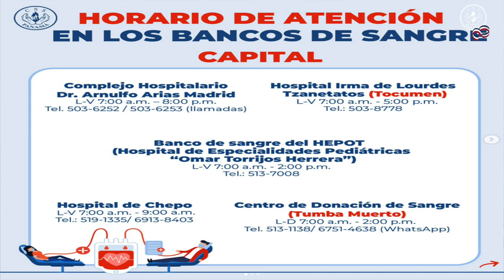Se agudiza crisis de falta de donantes de sangre y plaquetas en el Complejo Hospitalario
En 30 días de cierres y piqueteos, el Banco de Sangre del Complejo Hospitalario “Dr. Arnulfo Arias Madrid” registra un déficit en la cantidad de los componentes sanguíneos en sus  almacenes por la dificultad de los donantes para llegar al centro hospitalario, lo que ha producido un promedio de  35% a 38% de disminución de la producción que realizamos mensualmente.

Darwin Rodríguez, jefe del Banco de Sangre del Complejo Hospitalario, dijo que esta situación ha traído como consecuencia la disminución de los productos sanguíneos que son preparados, sin embargo, en todos los centros de atención se sigue brindando el beneficio de cada componente y las transfusiones de manera regular.